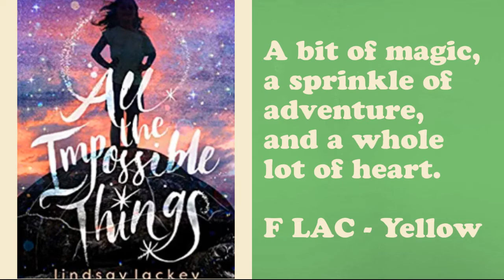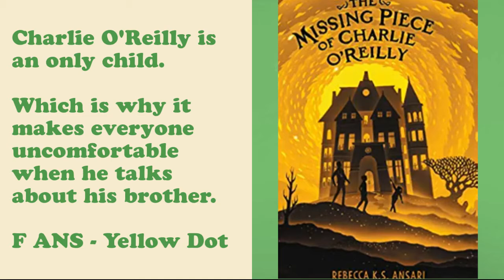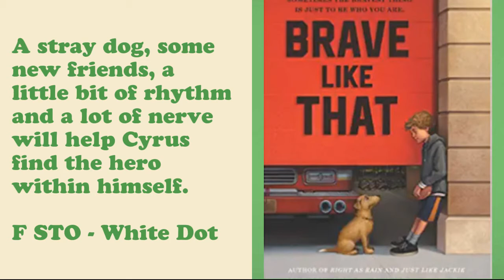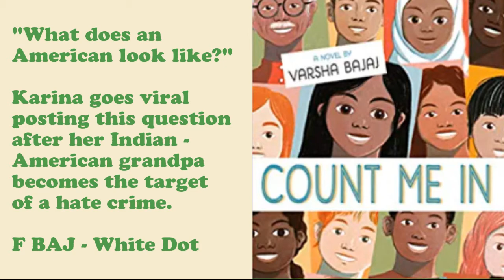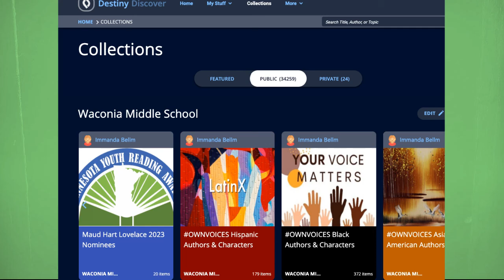Maud Hart Lovelace 2023 Division II Nominees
An optional read & vote challenge for Minnesota students. Check one out today!